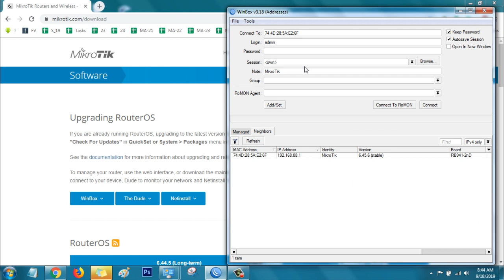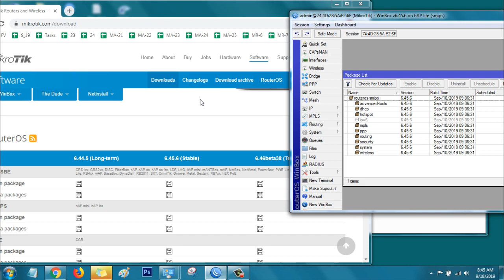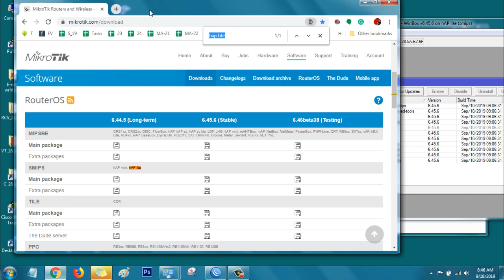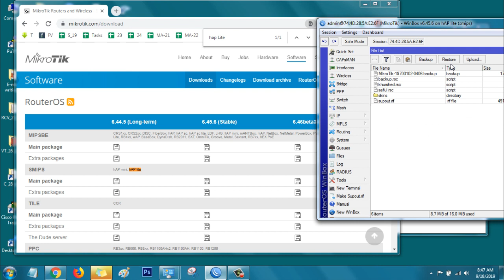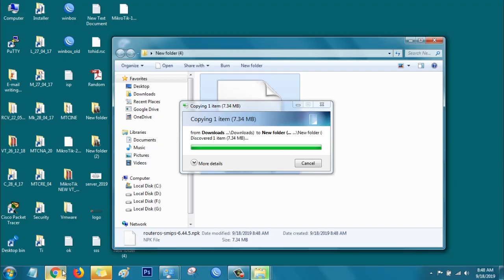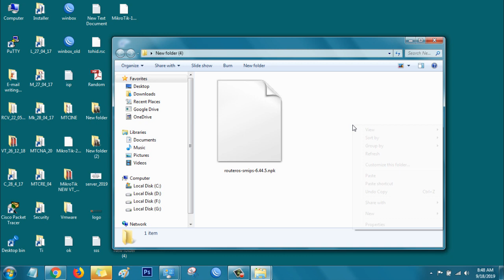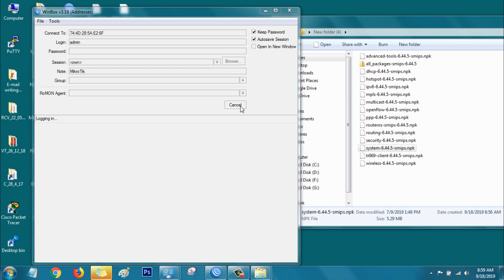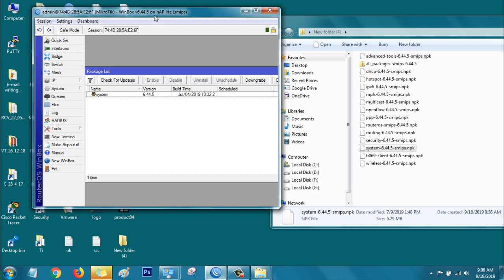How to downgrade OS MikroTik router?